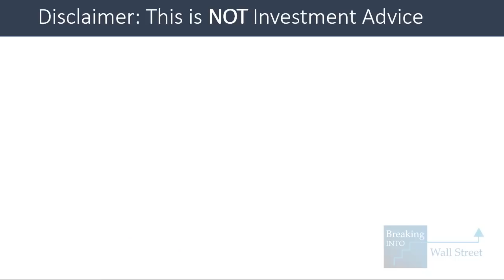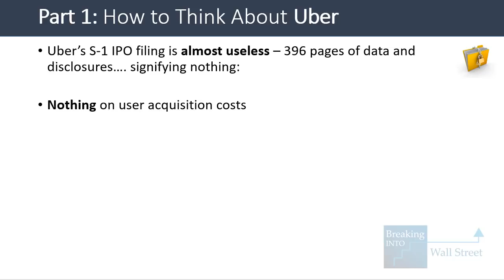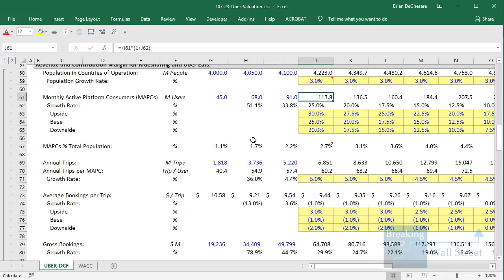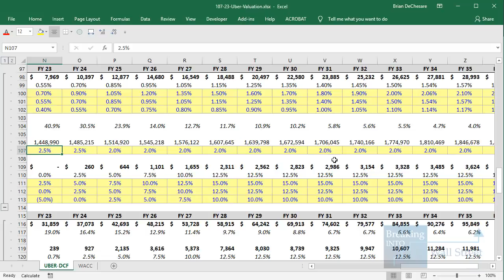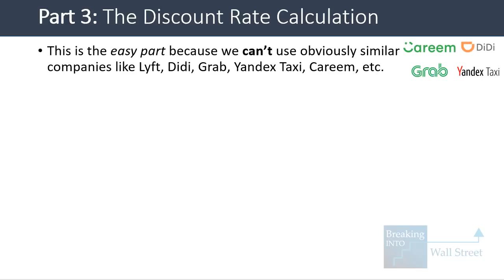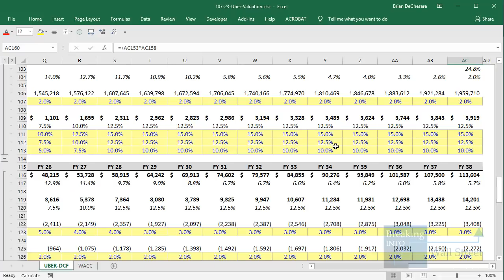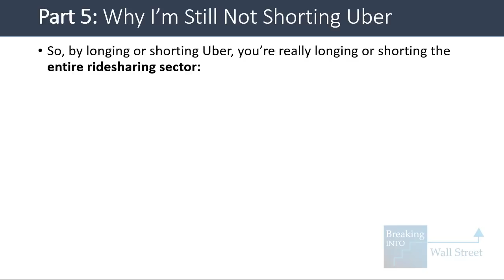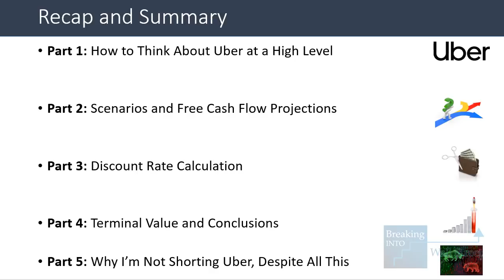Uber Valuation: Is It Overvalued? [Video Tutorial]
In this tutorial, you’ll get our crash course on Uber’s valuation and you’ll learn how to build a Discounted Cash Flow (DCF) analysis that uses its 20-year performance to determine what the company is worth just after its IPO.

Table of Contents:

2:31 Part 1: How to Think About Uber at a High Level

7:38 Part 2: Scenarios and Free Cash Flow Projections

14:52 Part 3: Discount Rate Calculation

18:48 Part 4: Terminal Value and Conclusions

21:43 Part 5: Why I’m Not Shorting Uber

24:24 Recap and Summary

Is Uber overvalued? The short answer is yes, which is why its IPO went poorly.

There’s a small chance it’s worth between $40 and $50 per share, its current range, but we believe it is more likely to be worth $10 to $20, or perhaps $0, implying at least 50-75% potential downside.

For the company to be valued appropriately, you have to use very optimistic assumptions and believe its minority-stake investments are worth what Uber claims they’re worth (or more!).

How to Think About Uber

It’s a bit of a transportation company, marketplace company, and food delivery company, and we assume that in the long term, it will resemble more mature companies in those markets, such as eBay.

For example, eBay’s active users as a percentage of the population in its countries of operation are 7-8%, so Uber’s percentage ranges from 4% to 10% by the end of our 20-year period.

Uber’s margins also grow from “very negative” to the 10-15% range in each segment over time.

Scenarios and Free Cash Flow Projections

We created three scenarios: Downside, Base, and Upside.
In the Downside case, Uber’s Ridesharing and Uber Eats active users grow to 4% of the population, average bookings per trip increase modestly, it captures 6% of the total market, and its Net Adjusted Revenue is $59 billion with a 10% Contribution Margin.

In the Base case, Uber’s Ridesharing and Uber Eats active users grow to 5% of the population, average bookings per trip increase a bit more, it captures 9% of the total market, and its Net Adjusted Revenue is $82 billion with a 12.5% Contribution Margin.

In the Upside case, Uber’s Ridesharing and Uber Eats active users grow to 10% of the population, average bookings per trip increase even more, it captures 20% of the total market, and its Net Adjusted Revenue is $195 billion with a 15.0% Contribution Margin.

Uber Freight also grows to be much bigger in the Upside case ($42 billion revenue vs. $24 billion in the Downside case), and the company’s normalized company-wide operating margins by Year 20 are 4%, 6.5%, and 9% across the respective cases.

We count only the federal NOLs due to expiration periods, assume new NOLs get created, and if any NOLs remain at the end of Year 20, we take their PV and add it to calculate the Implied Enterprise Value.

Discount Rate Calculation

We used a mix of high-growth marketplaces (Shopify, Etsy, Grubhub, etc.), mature marketplaces (eBay, Cars.com, etc.), and trucking/logistics companies (Knight-Swift, J.B. Hunt, Hertz, etc.) to calculate the Discount Rate since actual similar companies such as Lyft and Didi are newly public or not yet public at all.

The Discount Rate was always in the 8.50% to 9.50% range, roughly, so we ranged it from 9.36% initially down to 8.75%.

Terminal Value and Conclusions

The Terminal FCF Growth Rate ranged from 0% to 2%, depending on the scenario, while the Terminal Multiple went from 6.6x to 8.7x, in-line with the multiples of the more mature companies.

Since the PV of the Unlevered FCFs is negative in the Base and Downside cases, the analysis is highly dependent on the Terminal Value and Uber’s current Balance Sheet.

But in the Base and Downside cases, we get per-share values of $10 to $20, and in the Upside case, it’s more like $40 to $50.

Why I’m Not Shorting Uber

The problem is that a huge part of Uber’s potential value comes from its Equity Investments (minority stakes) in other ridesharing companies like Didi, Grab, Yandex Taxi, and Careem.

And financially speaking, they are very similar to Uber: high growth, but also losing billions of dollars per year.

So, an investment in Uber is an investment in the entire ridesharing sector, and if it goes well, you’ll do well. If it goes poorly, the house of cards comes crashing down.

We’re still very skeptical and believe the company is overvalued,
but since the industry is so speculative and since there may not be clear near-term catalysts, we’re not shorting it for now.

Self-driving cars wouldn’t necessarily change this picture that much – fundamentally, the company still stays cash-flow-negative for a long time, and OpEx shifts to CapEx under that scenario.